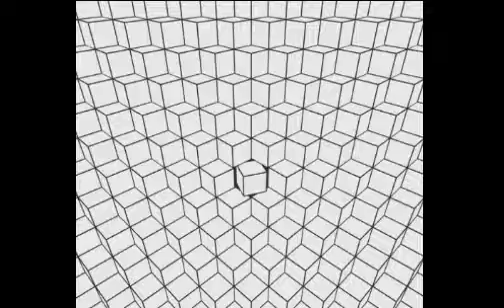Chabletrance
The group Chable  with Ride (Shiloh Remix), a cool tune.